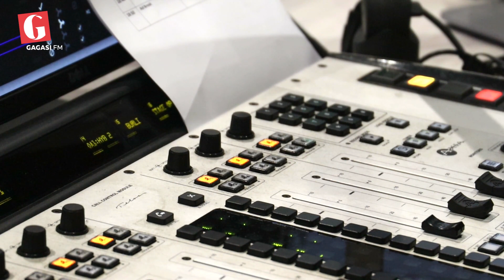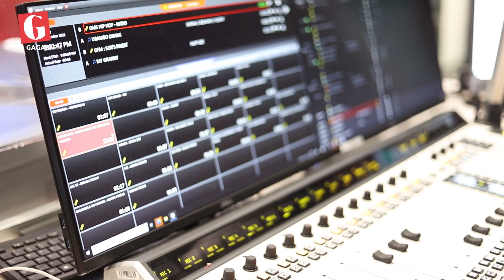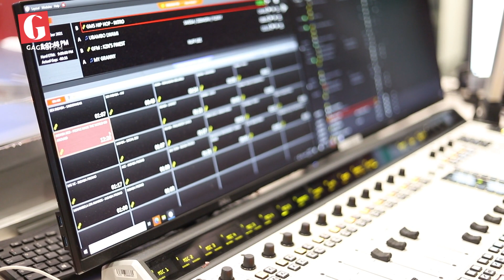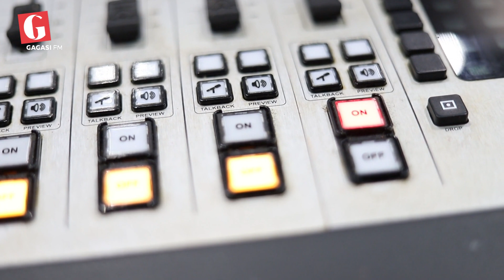Disappointments in a relationship - IGagasi Fm podcast with Alex Mthiyane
When we get into relationships, we have high expectations of the person we getting into the relationship where we never see them ever disappointing us. Here we look at some common disappointments.

Interact with us below about disappointments you have faced in a relationship...